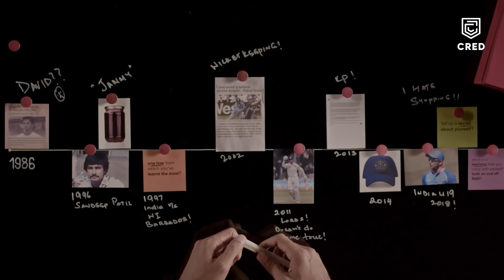Keep learning from your experiences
There will be ups and downs in life, You cannot control the results, but certainly you can control the way you do things.

Rahul Dravid on Scoring Centuries | The Long Game | CRED

Discipline lessons Rahul Dravid